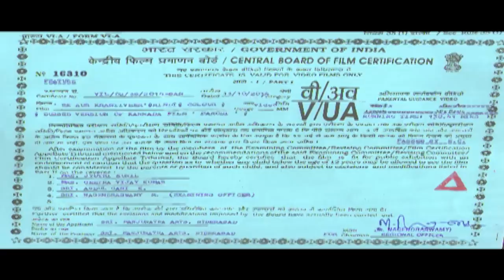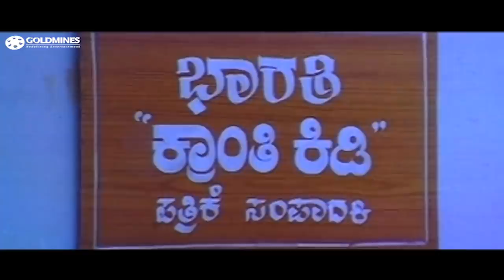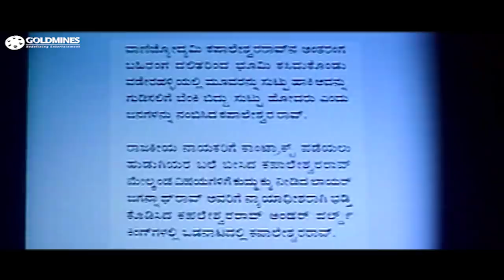Ek Aur Krantiveer (Parodi) Hindi Dubbed Full Movie | Upendra, Neha Pendse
The grandfather knowing the true colors of Vijay dies of heart attack while his mother kicks him out of the house giving a label of 'Parodi'. Vijay runs away from his village to become a street smart. He is recognized by a money lender who uses him for his whims and fancies. Vijay has his own ideologies.

Movie :- Ek Aur Krantiveer (Parodi)
Starcast :- Upendra, Neha Pendse, Mansi, Umashree
Directed By :- Saiprakash